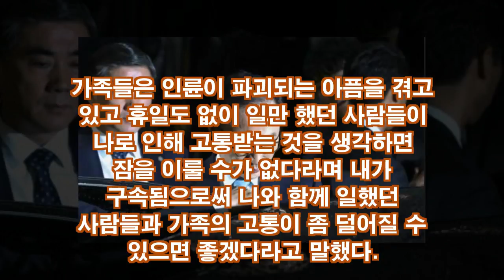[뉴스 속보],.이명박 전 대통령이..."다음은 이 전 대통령이 남긴 글의 전문이다"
이명박 전 대통령이 22일 법원의 구속영장이 발부된 직후 "지금 이 시간 누굴 원망하기 보다는 이 모든 것은 내 탓이라는 심정이고 자책감을 느낀다"라며 자신의 페이스북에 심경을 남겼다. 자필로 쓴 이 글은 지난 21일 새벽 구속을 대비해 미리 작성한 것으로 보인다.